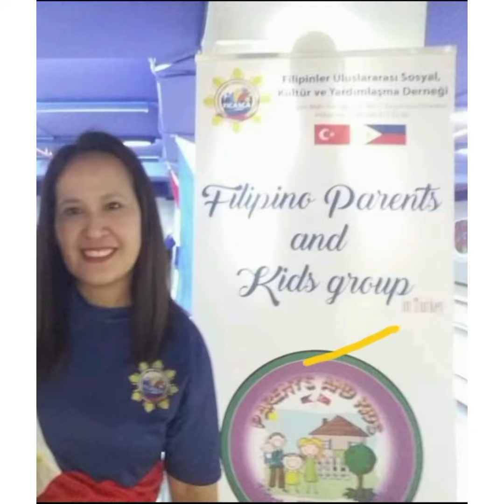Birthday ni Minsky